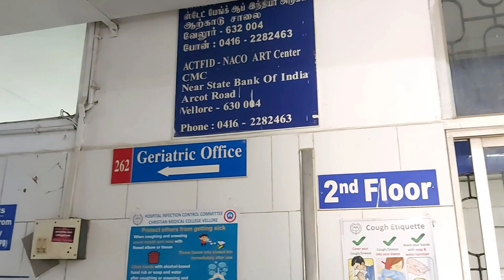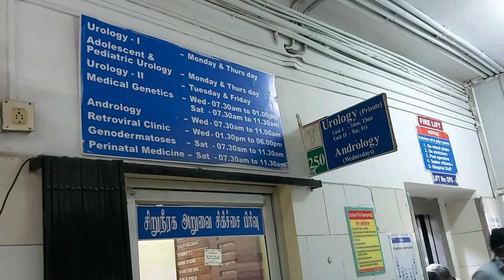NEPHROLOGY OPD | CMC VELLORE | DAY 08 | LOCKDOWN 2021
ABOUT THIS VIDEO:
In this video I have shown and shared the process, rules, detailed information and personal experience about Nephrology OPD in CMC Vellore. Watch the video till the end !!

urine infection
urine infection ka ilaj
cmc vellore
cmc hospital vellore
cmc vellore hospital
cmc vellore appointment online booking
tamil nadu e pass
tamil nadu e pass news today
cmc vellore hospital video
cmc vellore hospital online appointment process bangla
cmc hospital vellore treatment cost
vellore cmc hospital doctor appointment
cmc hospital vellore new appointment
darjeeling vlogs
daily vlogger
daily vlogs india
darjeeling food vlogs
darjeeling news
darjeeling tour
ABOUT THIS CHANNEL :
I am Arijit, a normal guy from a humble middle class background, just like you or your brother or someone you know. Since an early age I have witnessed the various colours of life. Sometimes the colour of struggle, sometimes the colour of sadness or sometimes the colour of love. But even after being through all these, I am still here doing well with a smile on my face. I just wanna share some of these experiences, stories from my life with you. Who knows, you may find some glimpses of yourself in my stories. So check out my videos and enter a unique experience of life, love and hope !